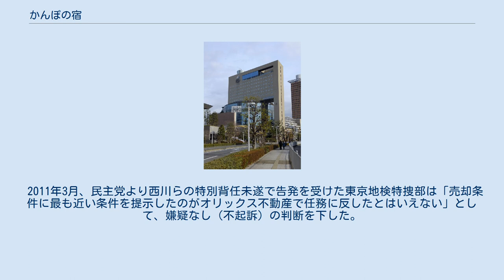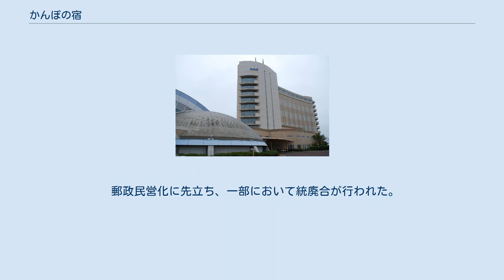かんぽの宿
ラフレさいたま（総合健康増進センター） かんぽの宿（かんぽのやど）は、日本郵政株式会社が運営する旅館・ホテル。
 郵政民営化が行われる以前は、簡易生命保険法第101条に基づき設置された、簡易保険加入者のみを対象としたものであった。
また、そのために宿泊施設として利用が可能な保養施設・老人福祉施設という「福祉施設」の位置付けであった。
 2007年10月1日の郵政民営化に際しては、同趣旨で設置されたゆうぽうと（旧・東京簡易保険会館）と共にかんぽ生命保険ではなく、正式に日本郵政株式会社が運営する旅館・ホテルとなった。
メルパルクとともに旅館業法に基づいて、都道府県知事の許可を受けた上で運営しており、簡易保険（かんぽ生命保険）の加入の如何を問わず利用可能となった。
「かんぽの宿」は、郵政民営化以前は愛称であり、正式には「○○保養センター」や「○○加入者ホーム」が正式名称であったが、民営化時に「かんぽの宿○○」が正式名称になった。
 2019年5月13日、日本郵政はかんぽの宿11カ所を12月20日に営業終了すると発表。
順次閉鎖や譲渡を進める。
かんぽの宿を巡っては、立地が悪く利用客の減少や施設の老朽化などで会計検査院から事業の見直しを求められていた。
5月30日、かんぽの宿日南についても12月20日に営業終了を発表。
9月24日、3店舗の閉鎖を発表。
 残りの施設数は38ヶ所だが、これらはまだ営業を続けている。
 郵政民営化前は通常の宿泊施設とは異なり、簡易保険の加入者（契約者、被保険者、受取人）の利用が優先された。
簡易保険加入者として宿泊する時には、簡易保険加入者であることの証明（かんぽの宿メンバーズカード、簡易保険の保険証書のコピーなど）が必要だった。
簡易保険非加入者でも申し込み可能だったが、利用時には加算料金（一人一泊あたり2,100円）が上乗せされた。
郵政省・郵政事業庁時代は郵便局で予約をすることも可能だった。
 郵政民営化後は通常のホテルとなったため、施設への直接予約のほか一部旅行会社からの予約も可能となり、簡易保険の加入の証明などは不要になった。
宿泊料金は従来の加入者料金の水準を維持している。
 ※は2019年12月20日をもって営業終了する施設。
 ○は以降営業終了する店舗。
 北海道 東北 関東 かんぽの宿旭（九十九里浜に面している） 中部 近畿 中国・四国 九州 かんぽの宿事業は黒字施設が11施設のみで、財務会計上は事業全体で毎年年間40億の赤字を計上している（これについては、旧日本郵政公社常務理事の稲村公望が週刊誌上で語ったところによると、赤字の増大は日本郵政公社時代から会計基準を見直した時期に減価償却期間を60年から25年に短縮したことによる帳簿上の数字だけのものであると主張している）ことから、2012年9月までの期間は業務として廃止・売却を行うことが日本郵政株式会社法において義務付けられている（期間内の全施設の廃止・売却は義務付けられていない）。
 そのため日本郵政は2008年12月26日、2009年4月にかんぽの宿全施設を一括で（首都圏の社宅9件を含む。日本郵政算出の純資産総額：約93億円）、オリックス不動産に約109億円で売却することを発表した。
しかし一括売却先が郵政民営化を検討した当時の総合規制改革会議議長だった宮内義彦が最高経営責任者をつとめるオリックスグループの企業であったことから、鳩山邦夫総務大臣が「オリックスは立派な会社だが、譲渡に国民が納得するか。出来レースと受け取られかねない。率直にまずいと思う」と、売却の前提となる「日本郵政の会社分割」についての総務大臣認可に極めて慎重な姿勢を示した。
 鳩山総務大臣が日本郵政に提出を求めた入札に関する資料を総務省が調査した結果、日本郵政が一括入札とした手続きについて、以下の問題点を指摘した。
 以上の経緯もあり、元々オリックス不動産に有利な取り計らいがなされていたのではないかとの疑念が生じており、日本郵政の西川善文社長はかんぽの宿のオリックス不動産への一括売却断念を表明している。
今後については鳩山総務大臣が資産の譲渡期限の見直しや地元への施設ごとの売却を視野に入れて再検討を行う事を表明するなど、今後の売却手続きには紆余曲折が見られる。
その後鳩山大臣更迭により、西川－宮内ラインに優勢となっているが、このことにより麻生内閣は支持率を再度急降下させている。
2009年9月までに実施される総選挙の行方次第では白紙にもどる可能性も民主党な...